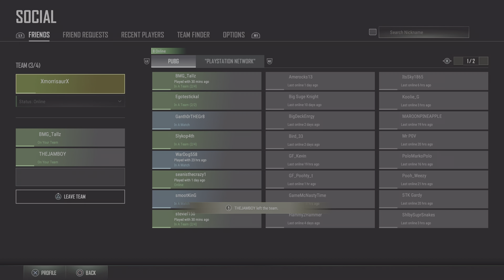PUBG: BATTLEGROUNDS_20220825171757